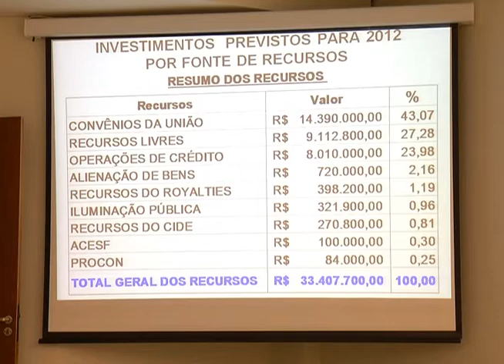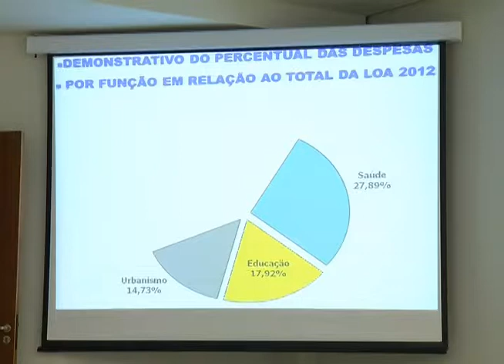TV UP / UP NOTÍCIAS - Setor Financeiro da prefeitura apresenta orçamento para 2012 (21/11/2011)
Matéria exibida no telejornal UP NOTÍCIAS em 21/11/2011. Reportagem de Isabela de Oliveira e imagens de Estevam Algusto.